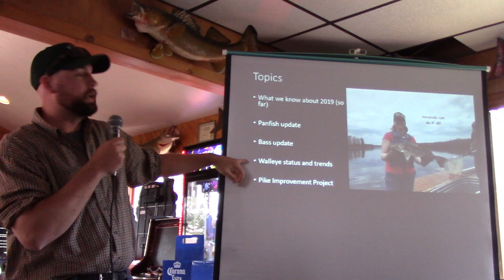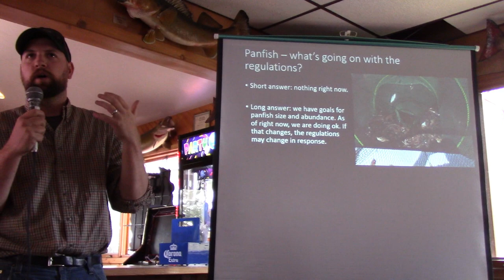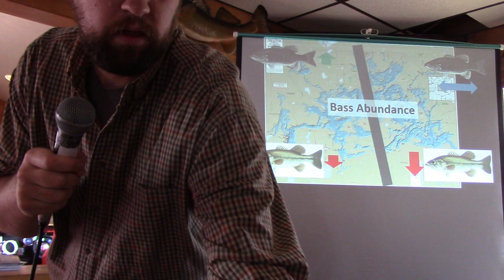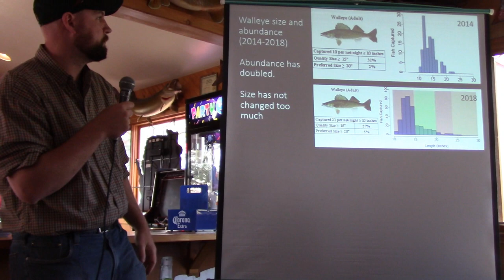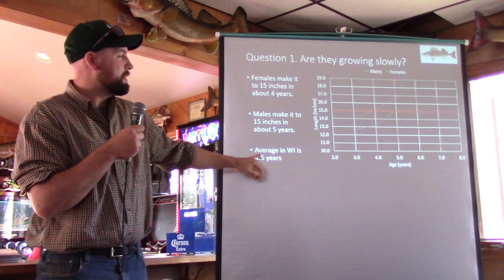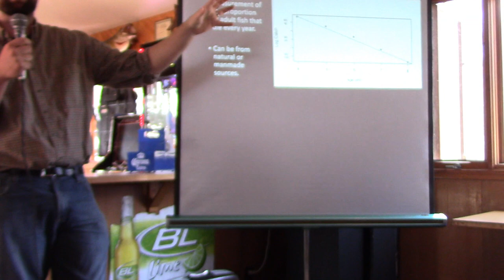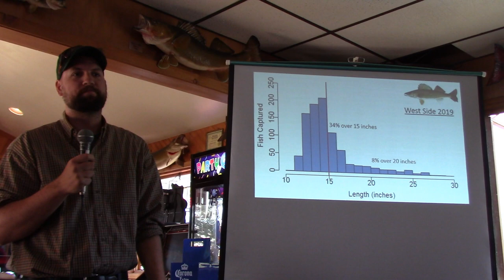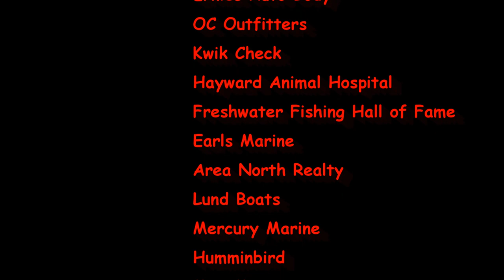State of the Chippewa Flowage Hayward Wisconsin 2019 part 1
The last few Springs on the night before the fishing opener our local WDNR fish biologist Max Wolter does a great presentation on the state of the fishery on the famous Chippewa Flowage in Hayward Wi. The presentation is at Deerfoot Lodge and Max provides a lot of great information on panfish, walleyes, and of course muskies. If you did not have the opportunity to attend I videoed the whole thing and here is the 1st of 2 parts.
For more info or to listen to the Wisconsin Northland Outdoor radio show here are some links.
You can also listen to the radio show on the podcast on Spotify now as well
** You can also hear the WNO 4 minute weekday show every day at 6 PM streamed live
Hayward Power Sports Auto Body Custom Meats and Catering Creations in HaywardEarls Marine in HaywardKwik Check in HaywardHayward Animal Hospital Plus many more